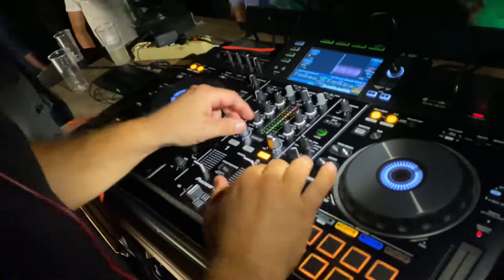Kursaal del 20/08/2022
KURSAAL VILLAGE

dj Double fab  -  Marco gioia
Vocalist Andrea Rappartipoli "Rappa"

- Menu Pizza 20€ ( fritto/Bruschetta - pizza  - bevanda - caffè)

-Apericena 20€ con Drink

-Cena di Pesce Servita 30€ :

-Dalle 22:30 Uomo 15€ /Donna 10€ con Drink
in Lista *Riccardo Del Zio*

A MEZZANOTTE TUTTI IN ACQUA!!!

Info e Prenotazioni 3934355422 Riccardo
Per ulteriori info